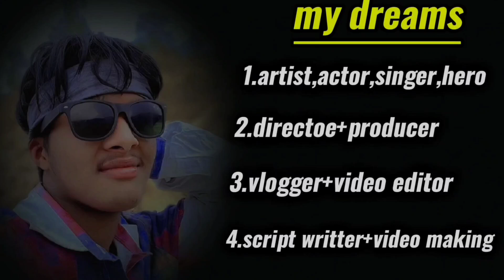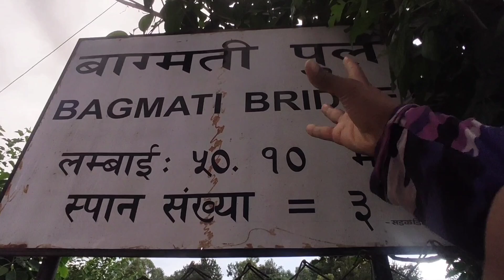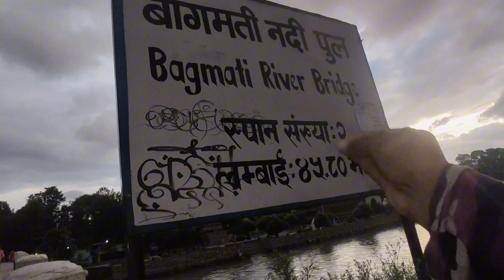finally Kathmandu ko bagmati ko pool ma pani ghumiyo yrr GUYS👨‍👨‍👧‍👧👨‍👨‍👧‍👧